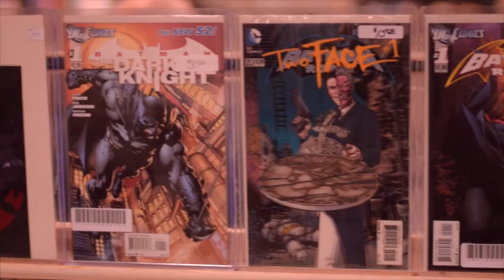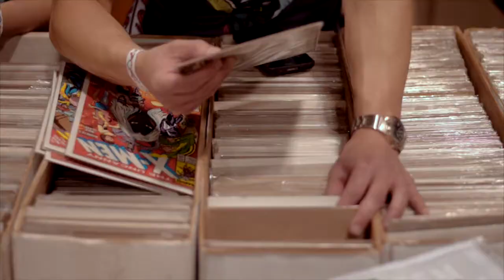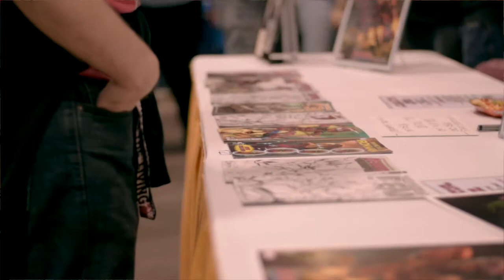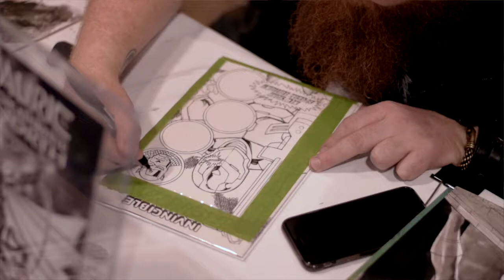ATOMIC: The Story of Comics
ATOMIC: The Story of Comics short documentary takes a look at comic books in today’s digital age. From their humble beginnings to becoming industry shaping pieces of trans-media.

Lens: Nikon 35mm f/1.8 -- Nikon 50mm f1.8 --- Rokinon 14mm f2.8

Sound Capture - Rode VideoMic Pro.

Color Grading - Color Finale